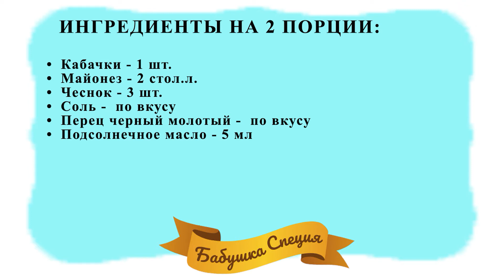КАБАЧКИ В МИКРОВОЛНОВКЕ ЗА 10 МИНУТ БЫСТРО И ВКУСНО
Это очень быстрая, вкусная и ароматная закуска!

Состав рецепта (на 2 порции):

• Майонез - 2 стол.л.